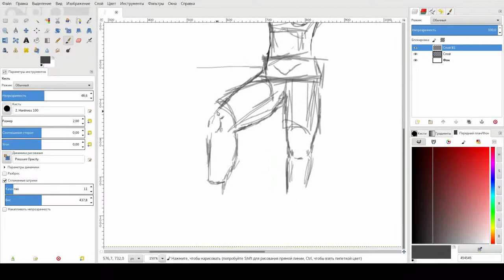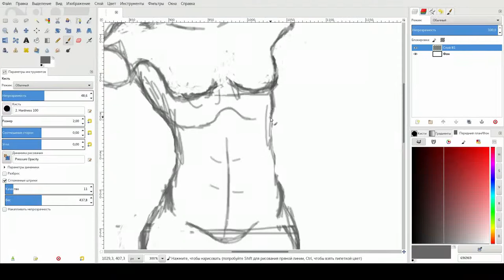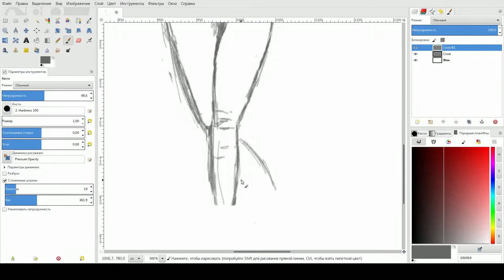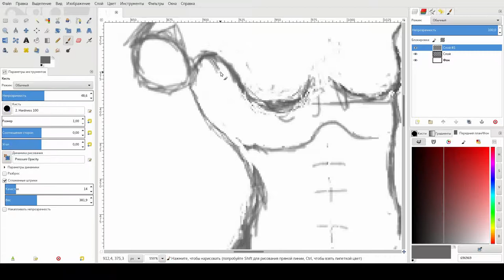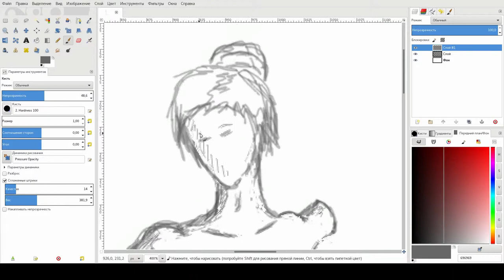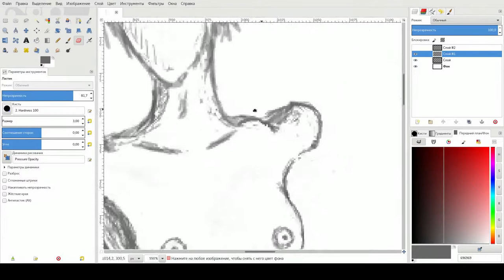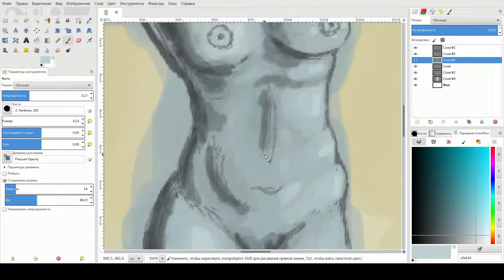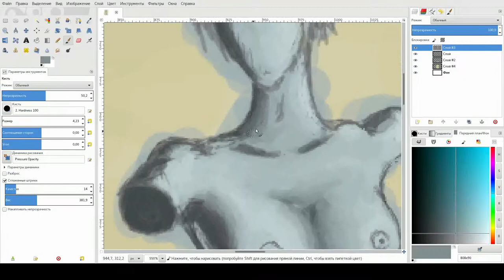Ускоренное рисование статуи в Gimp (День 13) Speedpaint of statue in gimp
В этом видео я рисую статую с помощью gimp и обычной мыши. Я не художник, это мои первые шаги в рисовании. Даже если это плохо, я продолжу.
13ый день.

Буду рад вашей критики и виду и предложениям по улучшению риск / видео.

In this video, I paint a statue with gimp and a regular mouse. I'm not an artist, these are my first steps in the drawing. Even if it's bad, I'll continue. 13 day.

I will be glad of your criticism and and suggestions for improving the risk / videos.